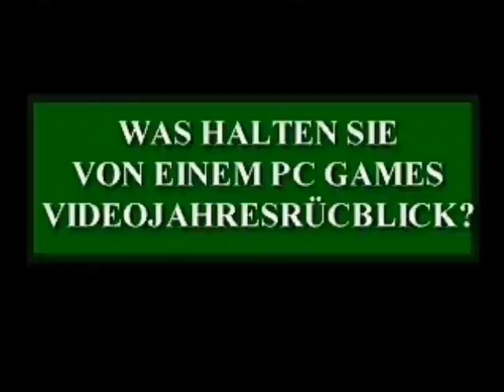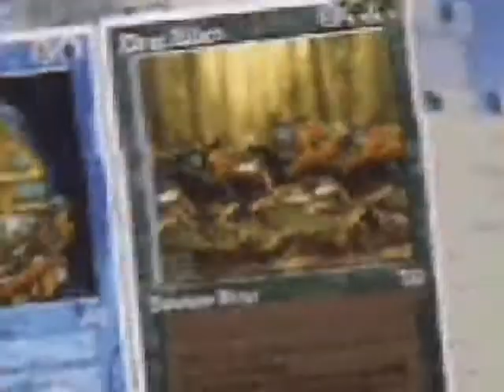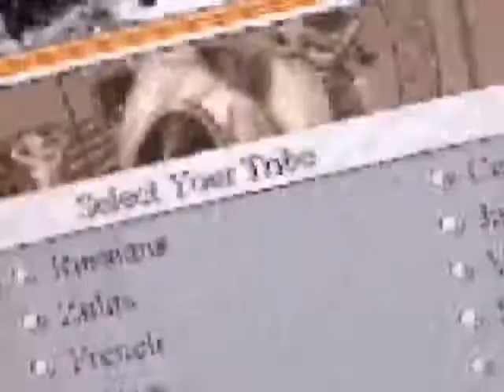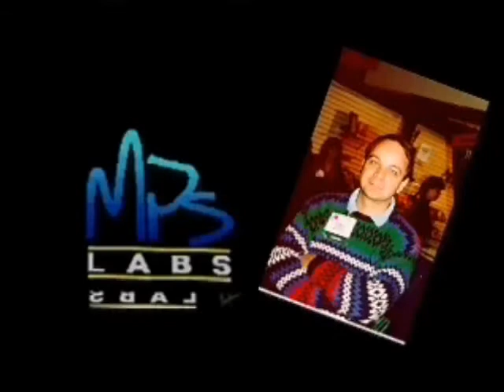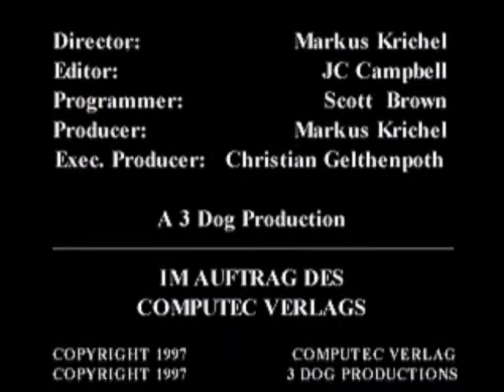PC Games Ausgabe 03/97 Reportage: Jahresrückblick 1996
Markus Krichel von PC Games lässt das Spiele-Jahr 1996 Revue passieren, garniert mit allerlei schlechten Scherzen und dem Charme, sowie der Auflösung, welche diese Reportagen erst so liebenswert machen.

Folgende Spiele werden dabei angesprochen:

- Command & Conquer: Red Alert
- Magic the Gathering
- Ultima IX
- Fifa 97
- NHL 97
- Toonstruck
- F1 Grand Prix
- Civilization 2
- Jedi Knight
- Red Baron 2
- Lands of Lore 2: Guardians of Destiny
- Star Trek: Starfleet Academy

Folgende Personen melden sich zu Wort oder
bekommen sonstwie ihr Fett weg:

- Richard Garriott
- Chris Roberts
- Tom Wilson
- Mark Hamill
- The Fat Man
- Starr Long
- Warren Spector
- Sid Meier
- Adam Isgreen
- Rusty Buchert
- Andy Hollis
- „Wild" Bill Stealey

Viel Spass!